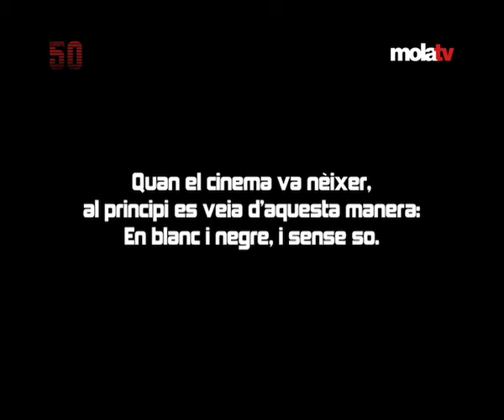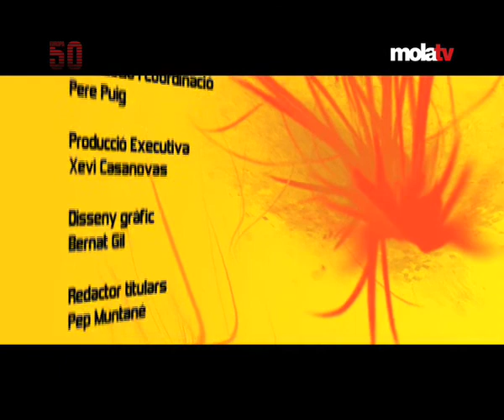EUROPA50 (08/04/08). Pròximament, en el teu mòbil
EUROPA50: Les notícies d'Europa que cal saber. Avui, l'evolució de la televisió cap als telèfons mòbils, i en estudi mesures per reduir els atropellaments de ciclistes i vianants.